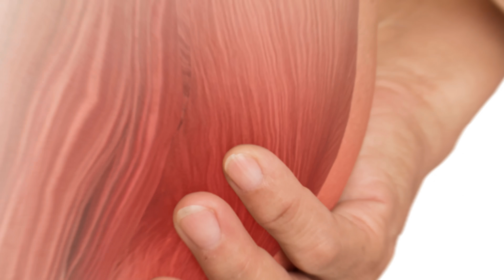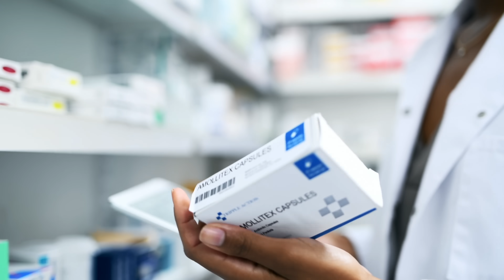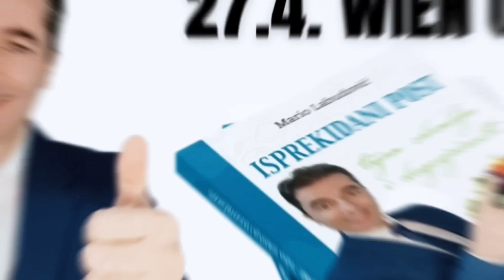Najopasniji uzroci GRČEVA MIŠIĆA !